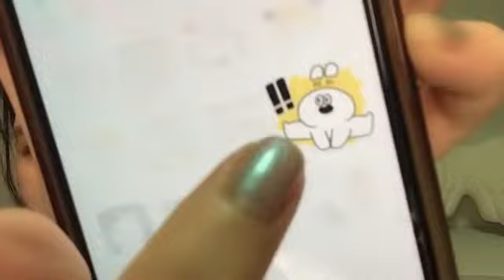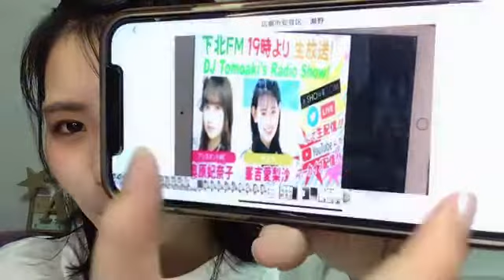Showroom Mineyoshi Arisa 峯吉 愛梨沙（STU48）- 2021/07/22